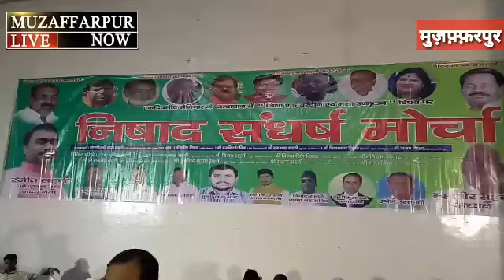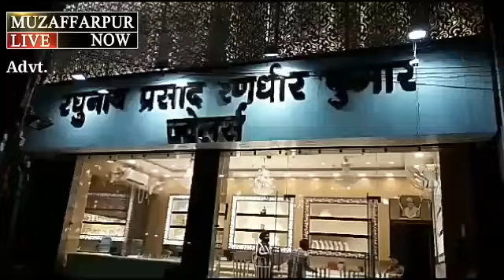मुजफ्फरपुर में निषाद समाज के सेमिनार का हुआ आयोजन शिक्षा एक वरदान और नशा उन्मूलन पर हुई चर्चा!!